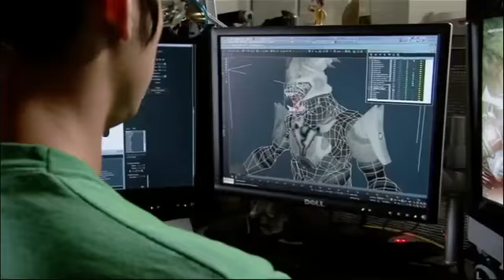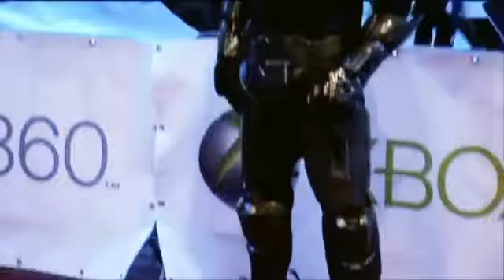Halo Retrospective - Index 2: Once More Unto the Breach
The Marine/Covenant war reaches its climax on the Xbox 360 before ushering in 3 brand new chapters of the franchise.
GameTrailers Retrospective: Halo Part 2